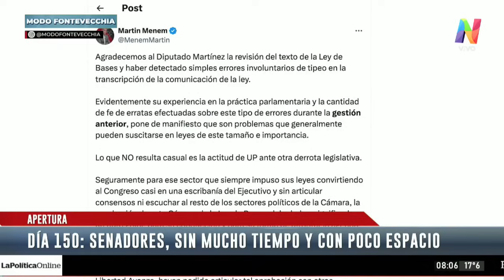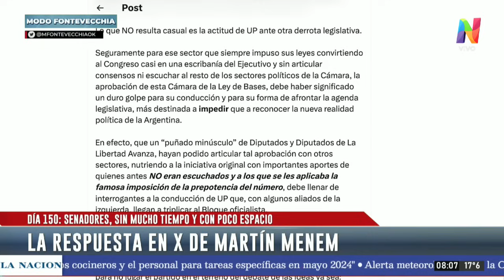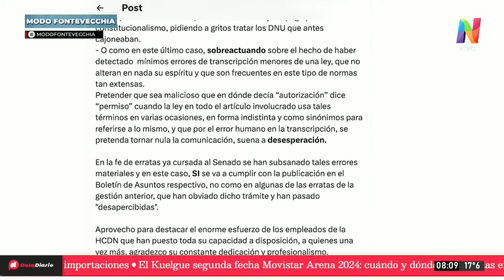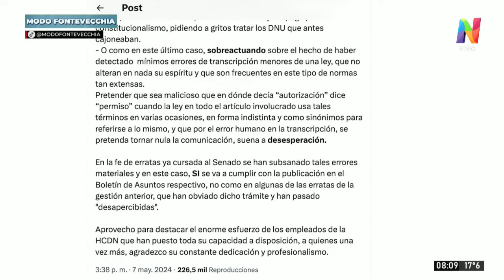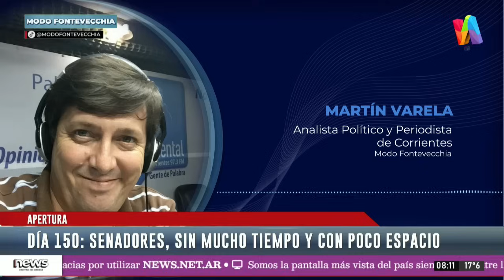Con un cambio de actitud, el gobierno trabaja para conseguir la aprobación de la Ley Bases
“Afines del siglo XVIII, Emmanuel Kant revolucionó la metafísica, estableciendo la posibilidad, entre otras cosas, de la evolución de la ciencia en un nuevo marco filosófico. Una de las ideas más revolucionarias fue la concepción del tiempo y del espacio. Para él, espacio y el tiempo son intuiciones que la matemática pura da como base de todos sus conocimientos y de los juicios que se ofrecen al mismo tiempo como apodícticos y necesarios. Para él, no hay conocimiento sin el marco que brindan ambas categorías trascendentales” explicó Jorge Fontevecchia en la apertura de Modo Fontevecchia, por Net TV, Radio Perfil (AM 1190) y Radio Amadeus (FM 91.1) de este miércoles 8 de mayo de 2024.